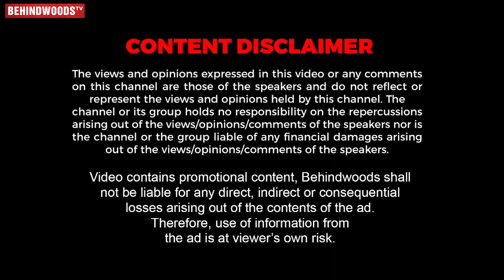கொஞ்சும் Tamil, சொதப்பும் Malayalam 🤣 Vikram' Swathishta Kerala Mallu Saree-ல எவ்ளோ அழகு 😍🥰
A Dine interview with Swathishta Krishnan who recently acted in Vikram Movie, swathishta wants to have onam spl sadhya food, she is in traditional kerala saree shared lot of  funny secrets , kerala boys and food watch full video to know more !

Location Courtesey
Crowne Plaza Chennai Adyar Park, 132, TTK Road, Chennai-18

SA College of Arts And Science

Admissions open for: B.Com | B. BA | B.C.A | B. Sc| B.A.